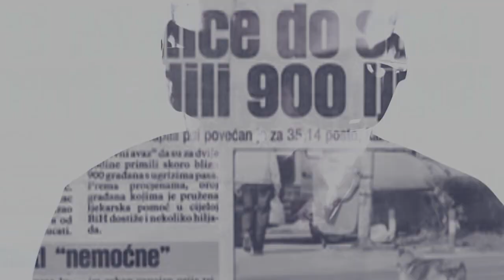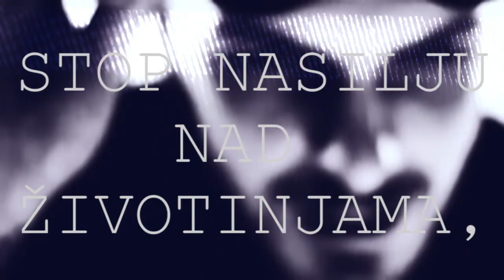Rospy Mange - Šinteraj (official video)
Produkcija  - DOGGSOUNDBEATZ
Instrumental  - DOGGSOUNDBEATZ
Kamera Montaža  -  DOGGSOUNDTV

Nemoj te kaciti spot na svoje kanale.
Sva prava zauzima DoggSound TV Official Channel.